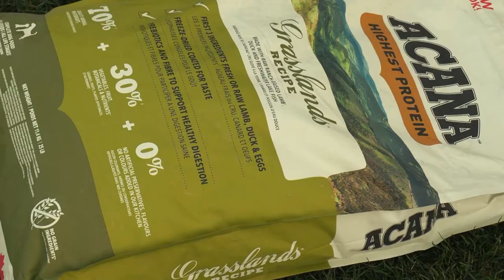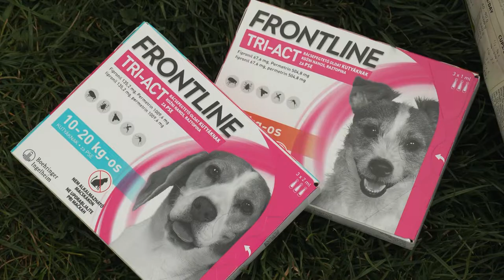Oddaja Štiri tačke april 2022 Igralec Uroš Smolej in njegovi psički